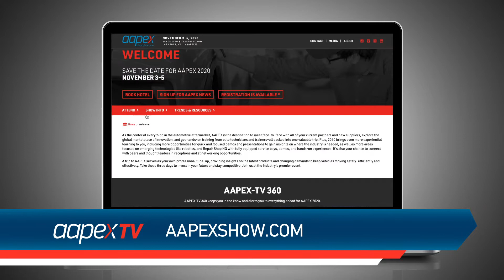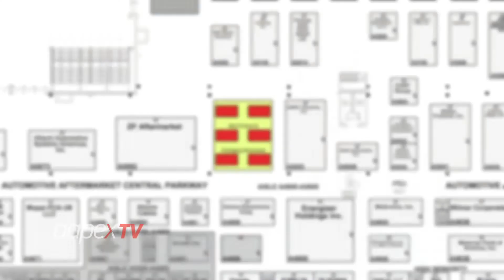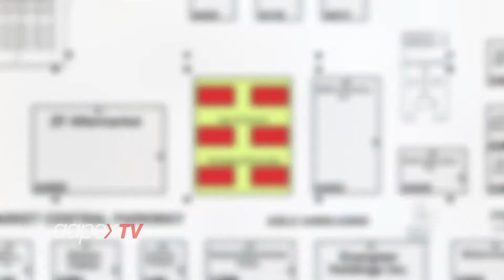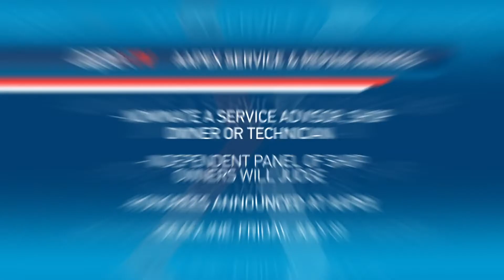Details on the New Products and Packaging Showcases